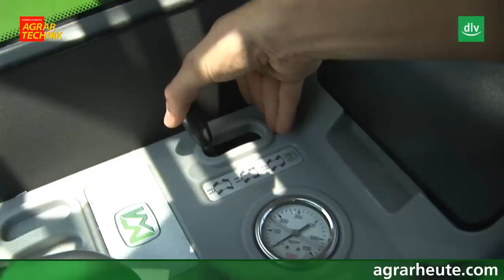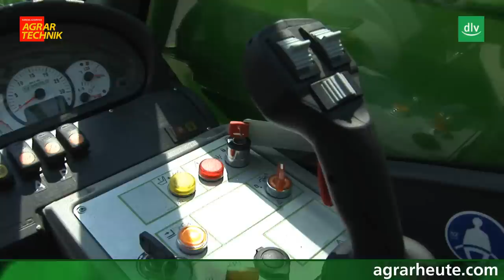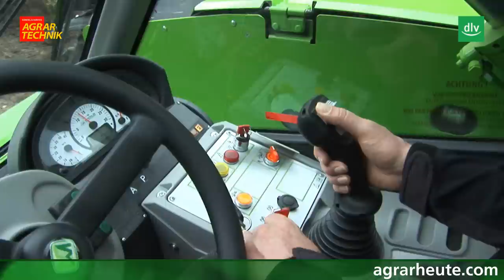Merlo Teleskoplader im AGRARTECHNIK-Maschinentest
Im Teleskoplader-Vergleichstest mit den Redakteuren der AGRARTECHNIK und des dlz agrarmagazins wurden vier Fahrzeuge getestet. Von Merlo ist der P25.6 im landwirtschaftlichen Einsatz angetreten. oder